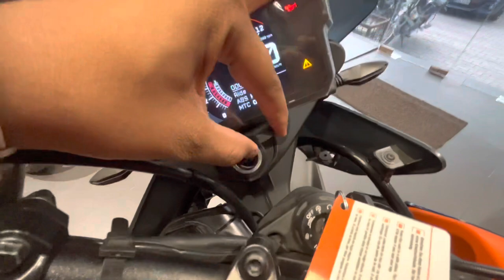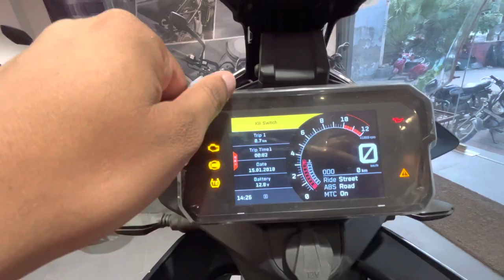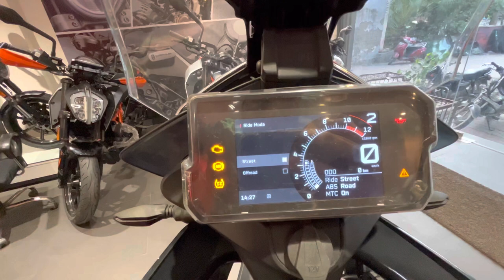KTM Adventure 390 Spoke Wheels Full Review: On Road Price ?